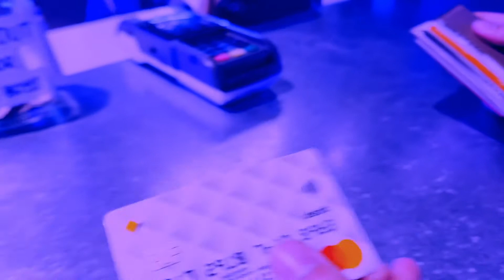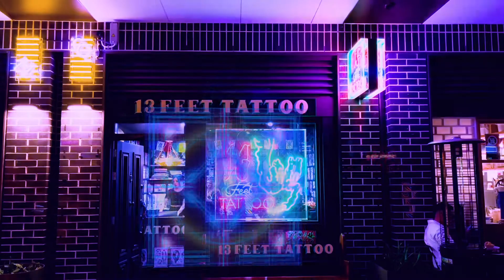Cyberpunk Sydney 2044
The project is a cyberpunk theme video with lots of
 neon lights elements and 3D augmented reality signs
created in After Effect.